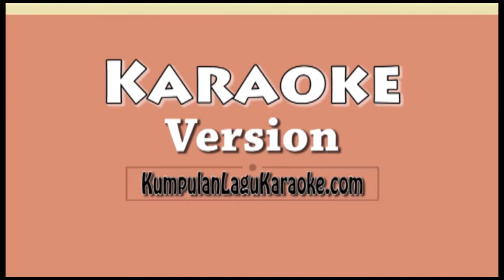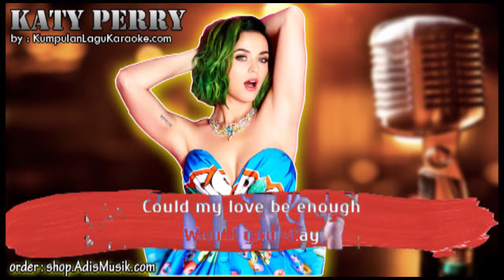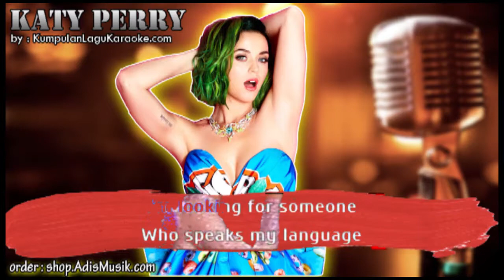WITNESS - KATY PERRY Karaoke